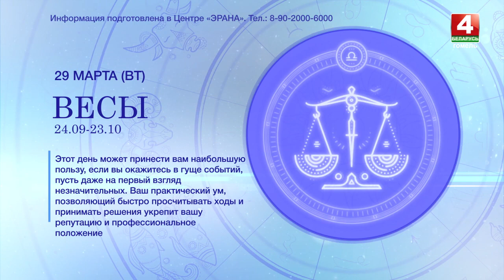Гороскоп на 29 марта 2022 года